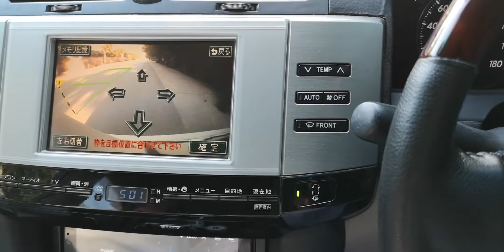Mark X | Auto Parking feature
hy in this video am showing u to how markx auto parking feature is work